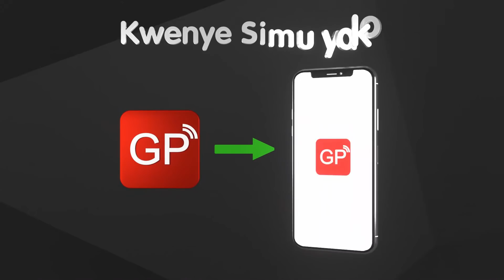UTACHEKA! VITUKO vya MSECHU Akiingia UKUMBINI na MKEWE - "Nimemjua Miaka 14 Huyu"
Mwanamuziki Peter Msechu na Mpenzi wake wa siku nyingi Amma Lauren wamefunga ndoa  Takatifu, Januari 25, 2020 katika kanisa la KKKT usharika wa Ununio.

Mara baada ya ibada ya ndoa yao kumalizika kanisani, Msechu na mke wake wamefanya sherehe ya harusi katika ukumbi uliopo Mbezi jijini Dar.